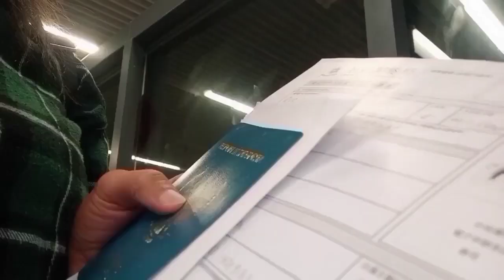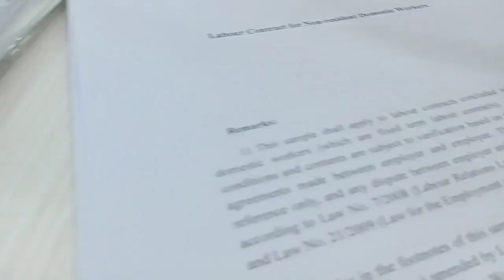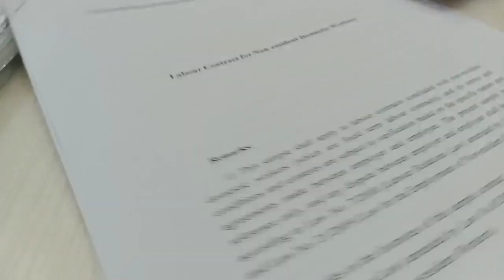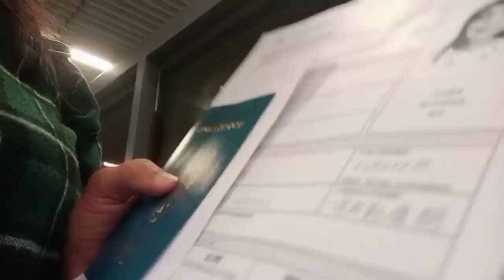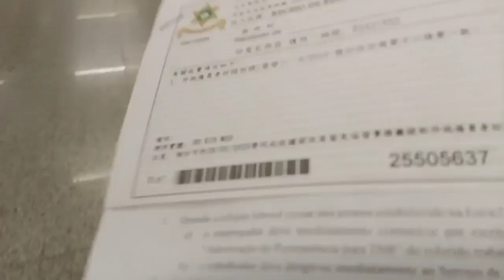Proses Bikin Ktp Macau Di Imigrasi Macau||Di Antar Pa Bos Ke Kantor Agenci(Qori vlog)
ke Kantor Agenci perjalanan naik sepeda motor di anter pa bos.
proses Bikin Ktp Macau Di Imigrasi Macau.